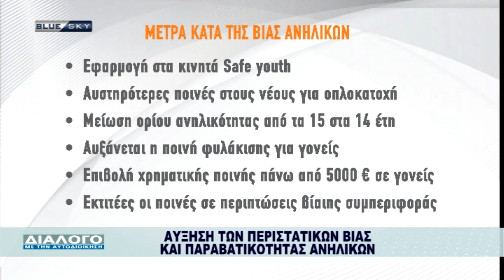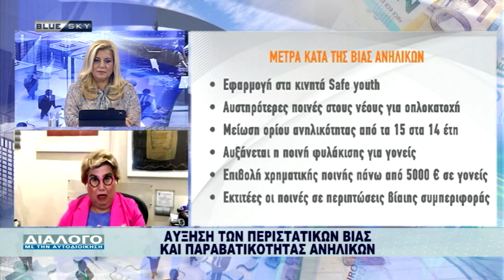1/10/24 Συνέντευξη της Αλεξάνδρας Καππάτου στο Blue Sky στην Φωτεινή Βρύνα.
Συνέντευξη της Αλεξάνδρας Καππάτου στο Blue Sky στην Φωτεινή Βρύνα, με αφορμή τα νέα μέτρα που εξήγγειλε το υπουργείο για την βία των ανήλικων.